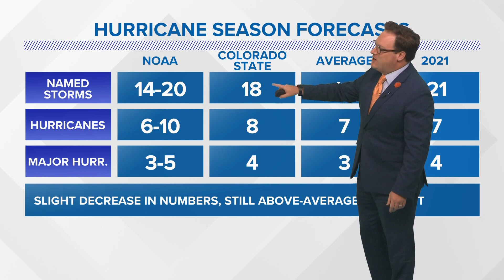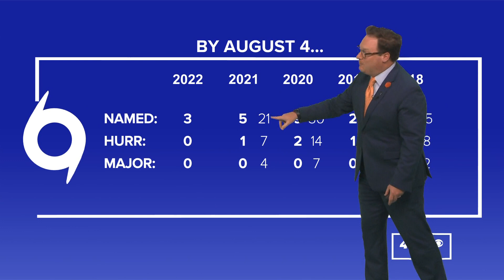Eye on Tropics: New numbers out from NOAA, Colorado State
Chief Meteorologist Chris Franklin takes a look at the latest seasonal forecasts from Colorado State and NOAA